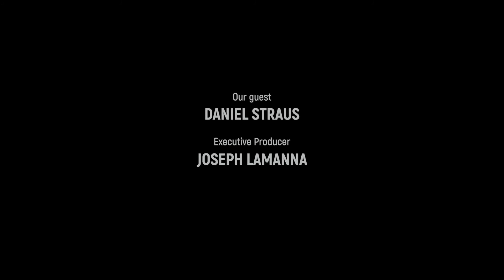Daniel Straus: Why Canadian Investors Favour Actively Managed ETFs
Daniel Straus, Vice President, Head of ETF Research and Strategy, at National Bank Financial, joined us for an insightful conversation about the the trends that are shaping the retail investment advice landscape in Canada.

Canada, birthplace of the first ETF (turning 30 in 2020), is also now the world leader in development and adoption of actively managed ETFs. We talk about the fundamental reason and differences that have enabled the Canadian market to foster financial innovation. It's revealing for the future of the financial industry that Canadian investors are gravitating toward actively managed equity and bond ETFs. ETF authority Daniel Straus weighs in on this and more.